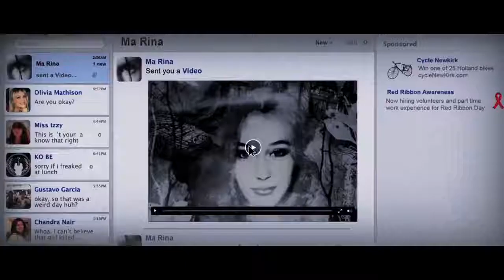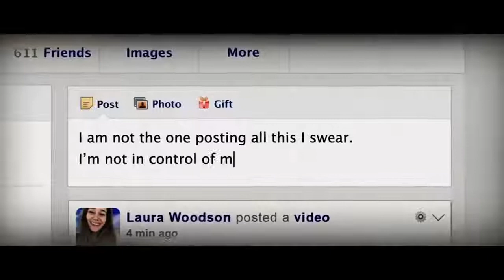Friend Request - Trailer | Alycia Debnam-Carey, William Moseley, Connor Paolo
A popular college student graciously accepts a social outcast's online friend request, but soon finds herself fighting a demonic presence that wants to make her lonely by killing her closest friends.
Director: Simon Verhoeven
Writers: Matthew Ballen, Philip Koch